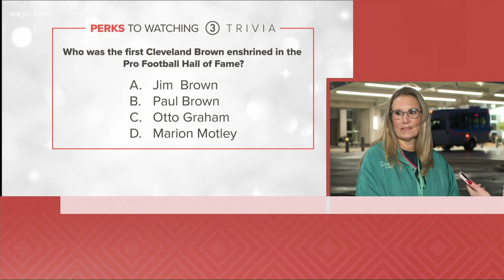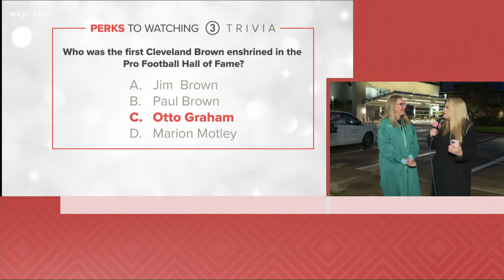Giant Eagle myPerks contest on WKYC: Question 5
As Giant Eagle launches its new myPerks rewards program, we've teamed up with them for a special contest where you can win some big bucks.

Here's how it works... All you have to do is enter at wkyc.com. If you're selected, we will feature you live during a 3News broadcast as you answer a multiple choice trivia question during around 6:45 a.m. on GO! or 5:45 p.m. on What's New.

The pot starts at $500. If the question is missed, that money rolls over into the next round for an even bigger prize. The contest will include 20 total finalists who get their chance at winning.